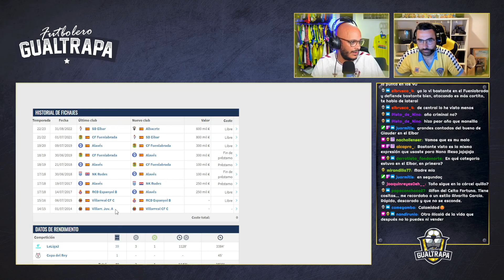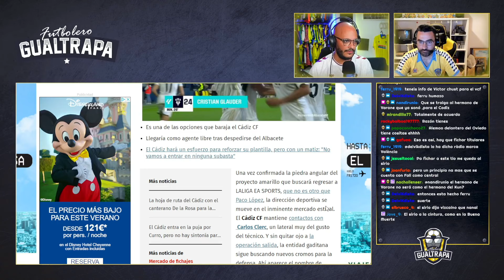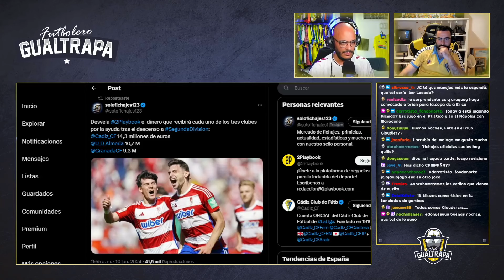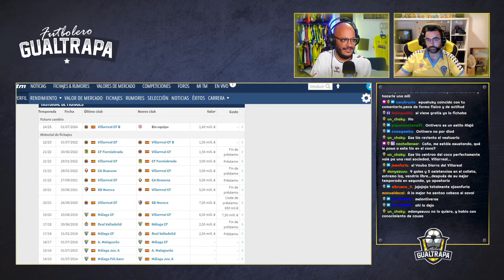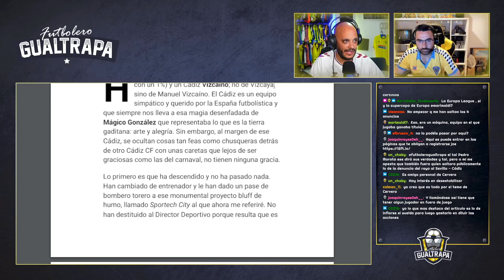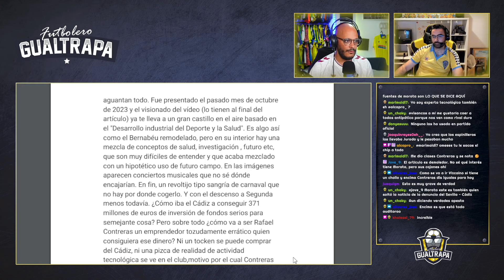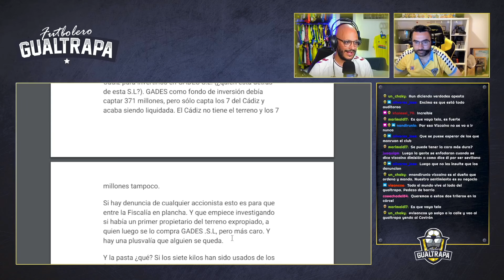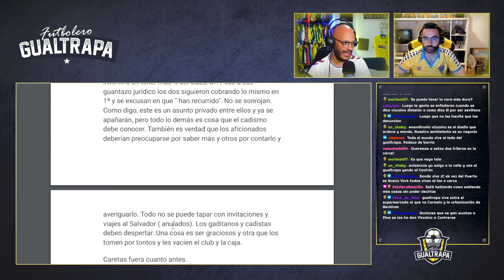DIRECTO CADISTA - ANALIZAMOS LOS ÚLTIMOS RUMORES DEL MERCADO CADISTA Y LA ÚLTIMA HORA AMARILLA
El Cádiz continúa planificando su plantilla de cara a la próxima temporada. Con Ilde analizamos los rumores de última hora, sonando con fuerza la incorporación de Glauder y Ontiveros. Analizamos también el duro artículo publicado en Marca por Pedro Morata contra la gestión del Cádiz CF.